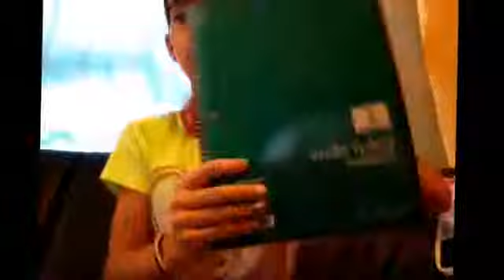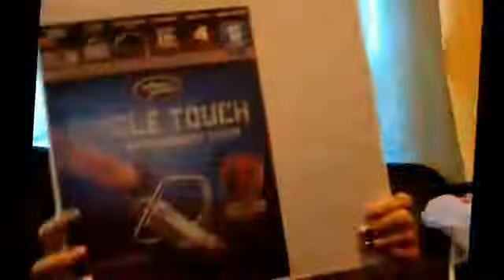School stuff Raina Mazzei